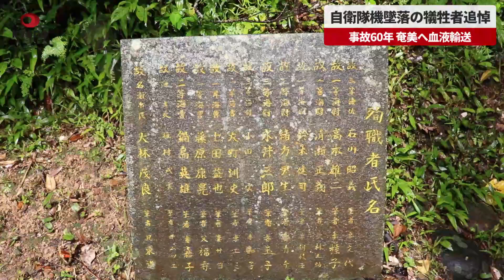自衛隊機墜落の犠牲者追悼 事故60年、奄美へ血液輸送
救急患者のために血液を輸送していた自衛隊機が鹿児島県奄美市の山中に墜落し13人が犠牲となった事故から3日で60年となり、市内で慰霊式が行われた。参加者は黙とうをささげ、犠牲者を追悼。安田壮平市長は「人命救助に殉じられた崇高な行為を、島民は決して忘れることはない」と述べた。